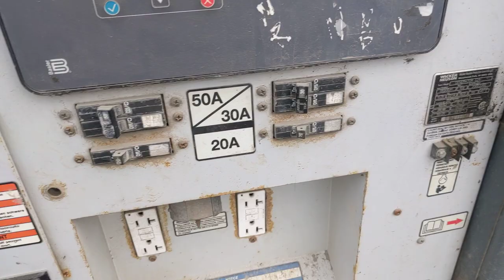GÉNÉRATRICE WACKER G26